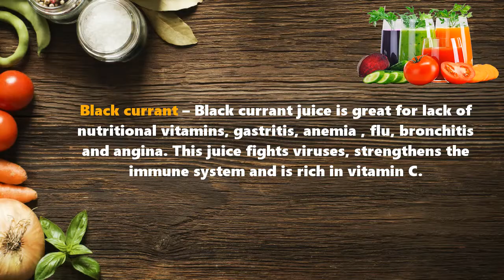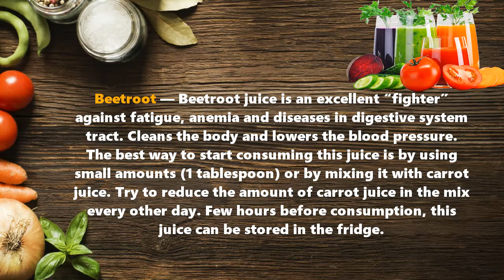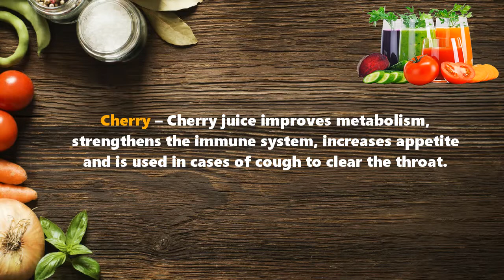Fruit And Vegetable Juices | Juice Recipes Natural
Juices are so easy to make and the benefits they provide are amazing. Drinking vegetable and fruit juices or tea will help you get rid of toxins in your body and boost your overall health.

Black currant – Black currant juice is great for lack of nutritional vitamins, gastritis, anemia , flu, bronchitis and angina. This juice fights viruses, strengthens the immune system and is rich in vitamin C.

Beetroot — Beetroot juice is an excellent “fighter” against fatigue, anemia and diseases in digestive system tract. Cleans the body and lowers the blood pressure. The best way to start consuming this juice is by using small amounts (1 tablespoon) or by mixing it with carrot juice. Try to reduce the amount of carrot juice in the mix every other day. Few hours before consumption, this juice can be stored in the fridge.

Cucumber – This vegetable juice affects blood pressure (brings it back to normal) and improves health of teeth, jaw, hair and nails. It is also used as a diuretic. Mix cucumber juice and carrot juice and this will help you fight rheumatism arteriosclerosis and paradentosis. This mixture is also useful for better memory.

Lemon – Lemon juice has extraordinary effect on body alkalinization. It should be consumed with water (1:8).

Watermelon – Watermelon juice is excellent for treatment of diseases related to the cardiovascular system and kidney problems.

Orange – Orange juice is a powerful natural antioxidant.

Cherry – Cherry juice improves metabolism, strengthens the immune system, increases appetite and is used in cases of cough to clear the throat.

Tomato – this vegetable juice is great for dieting and strengthens the immune system. It is full of minerals, vitamins and natural antioxidants.

Consuming these Natural Juices will help us improve our health, purify the body and refill it with energy. Enjoy the natural flavor!